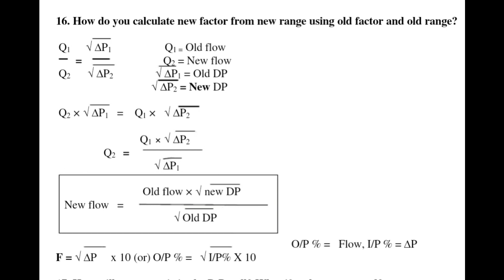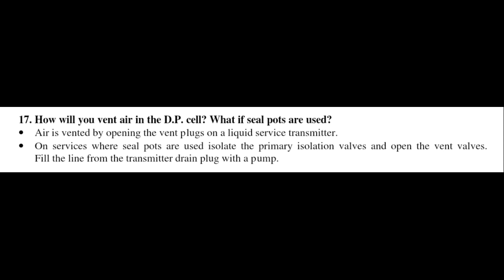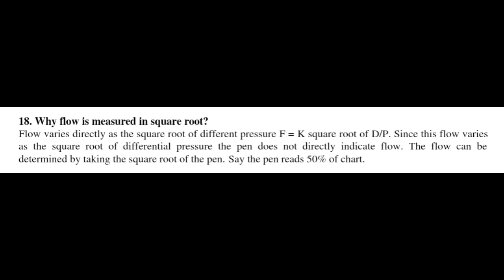Flow Transmitter Flow rate Calculation/How to calculate Flow rate in FT using Old Diff.Pre&Flowrange